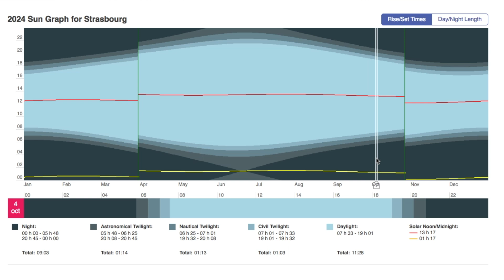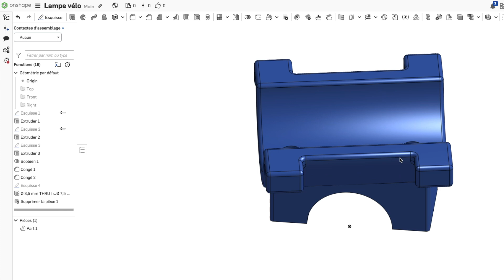Support lampe torche pour vélo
Cette vidéo présente un modèle 3D permettant de fixer une lampe torche (Ø 27mm) au guidon de votre vélo pour disposer d'un éclairage puissant et amovible.

Évolution de l'heure de lever et coucher du soleil puis sélectionnez une ville.